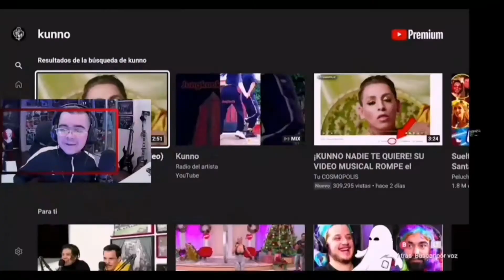Muchas nuevas piezas de museo & cumpleaños en Minecraft -Chitolin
Gamertag de XBOX: i Chitolin i
Código de Creador en la tienda de Epic Chitollin

Todas las donaciones son re invertidas en este hobbie,Para más contenido así sígueme :)